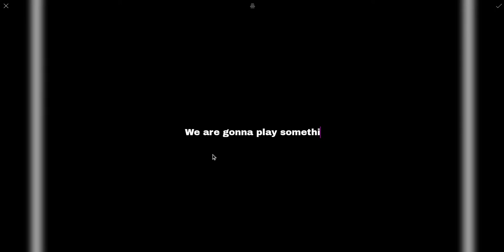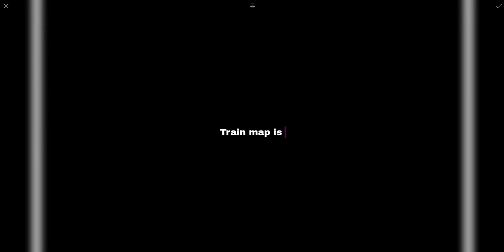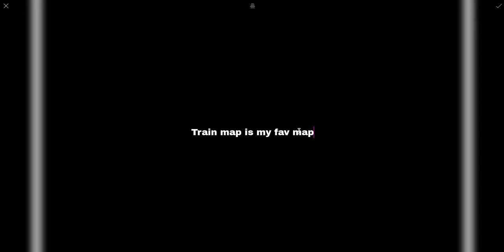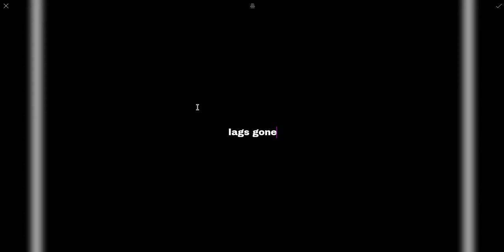Room smash part 1!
Playing room smash untill the game kinda broke